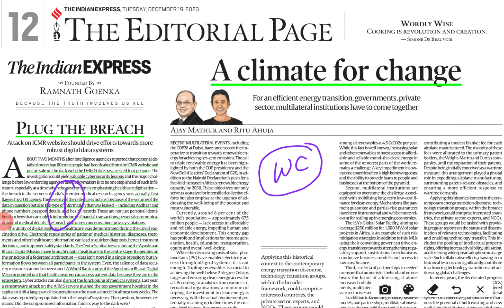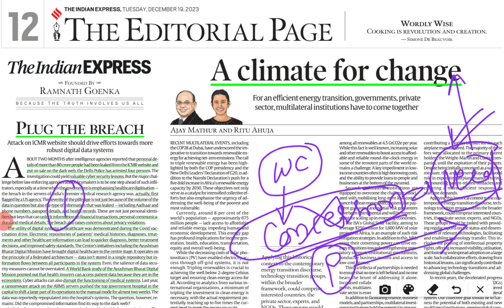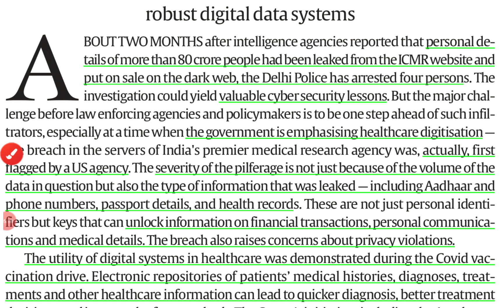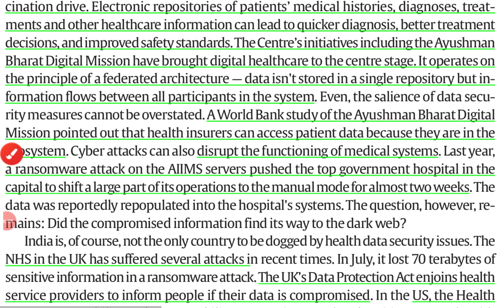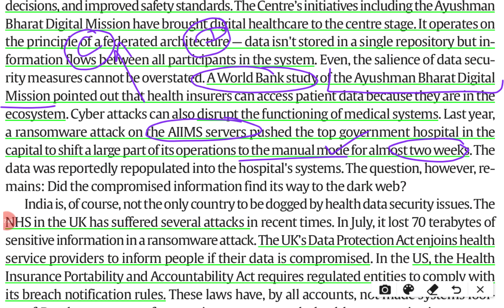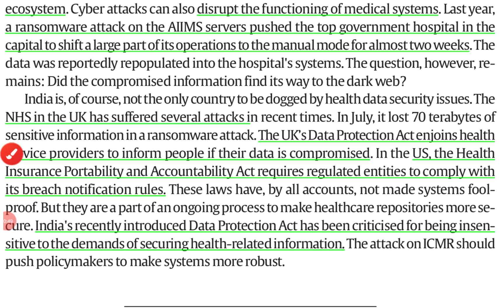ICMR Website Hacked...| 19 Dec 2023(T-1)| IE Editorial & Idea Analysis | by GC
Topic Name
1.

2. Indian Express News and Explained Analysis & Important Topics 2022:-